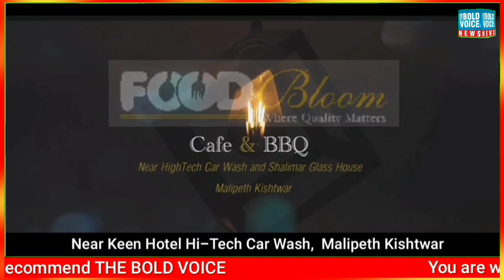Dr Sehrish Visits Gurduwara Chattipadshai, Extends Greetings to Sikh community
Baramulla, July 05: The Deputy Commissioner Baramulla, Dr Syed Sehrish Asgar accompanied by SSP Baramulla Amod Ashok Nagapure today visited Gurduwara Chattipadshai Baramulla and extended her warm greetings to the Sikh community on the auspicious occasion of the birth anniversary of Shri Guru Hargobind SahibJi Maharaj (Prakash Utsav) 2023 being celebrated today throughout the World.

On the occasion, the  DC interacted with the Gurudwara authorities, Devotees and took first hand appraisal of arrangements already made by the administration on this special occasion.

The Guruduwara authorities expressed satisfaction over the arrangements and conveyed their gratitude to the District Administration in this regard.

Extending warm greetings on the auspicious occasion, the DC expressed hope that this event would contribute towards strengthening unity and harmony and would be a harbinger of peace, progress and prosperity in J&K in general and in district Baramulla in particular.